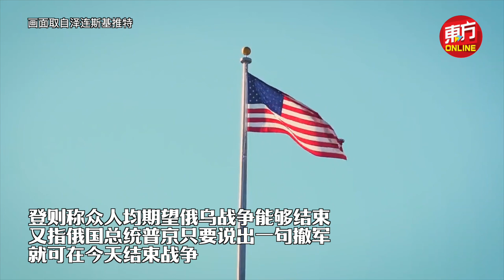泽连斯基拜访拜登 在美国国会历史性演说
乌克兰总统泽连斯基当地时间周三下午，在白宫与美国总统拜登会面。这是自俄乌冲突爆发以来，泽连斯基首次离开乌克兰境内，寻求国际盟友在军事和经济上的进一步援助。当天结束与拜登的会见后，泽连斯基还将前往美国国会演说。